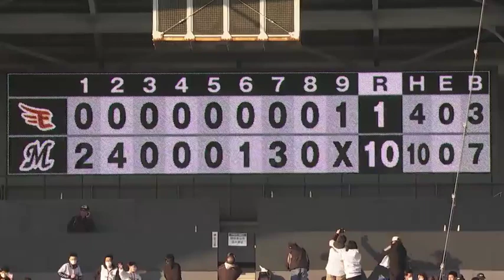【2023/4/9】vs.千葉ロッテマリーンズ 2回戦 ハイライト